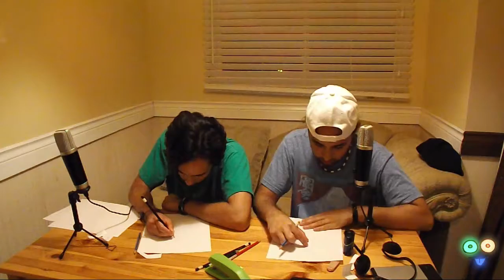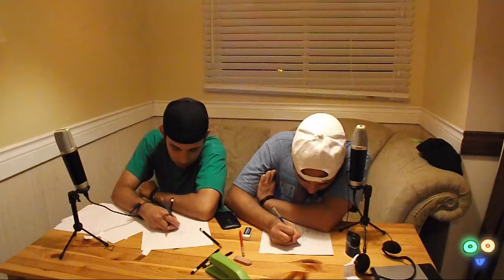Mystery Character Game ep 2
A challenge were we hv random suggestions and make a character out of it! Episode deux :) With Twin Brothers "TheCapped" and "Digi"